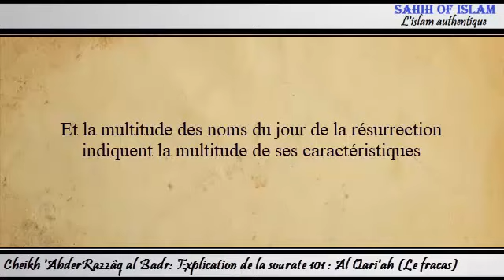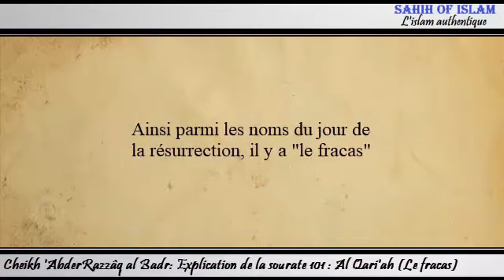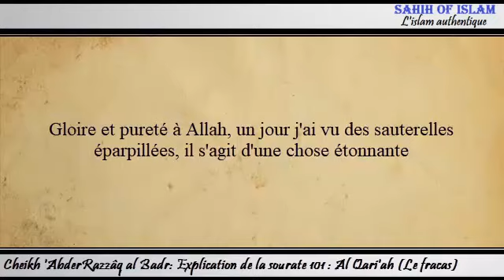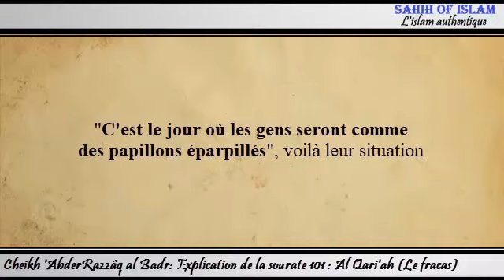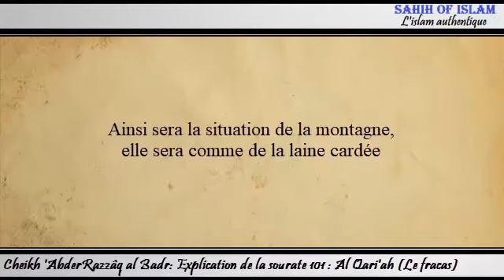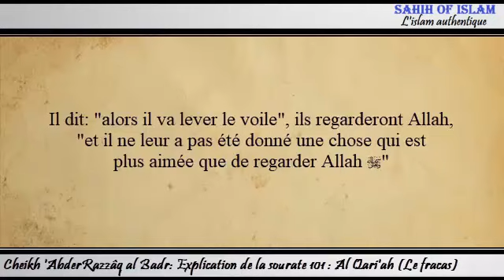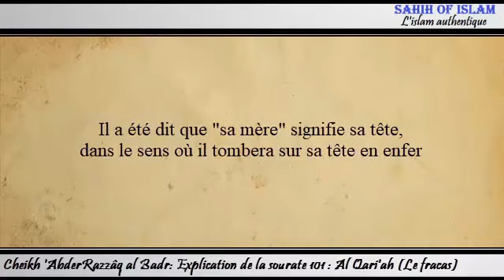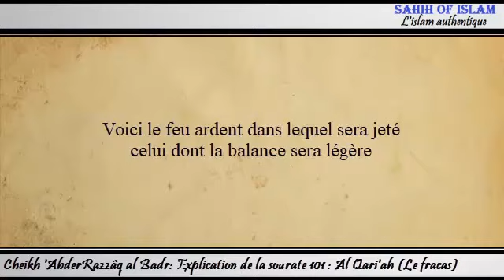Explication de la sourate 101 : Al Qari'ah [Le fracas] - Cheikh 'AbderRazzâq al Badr